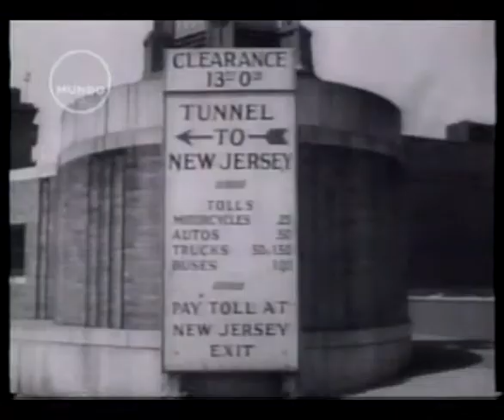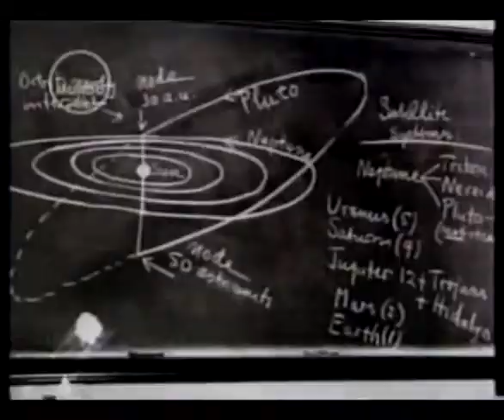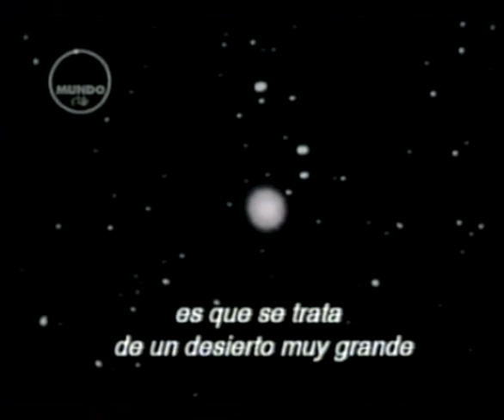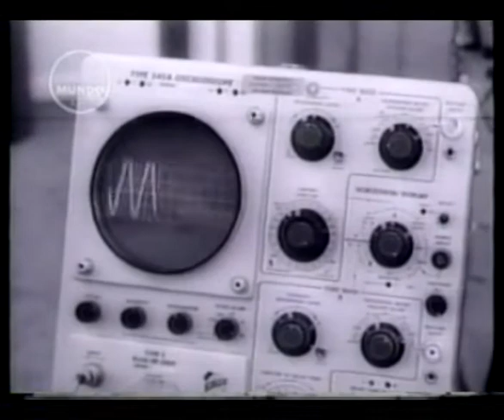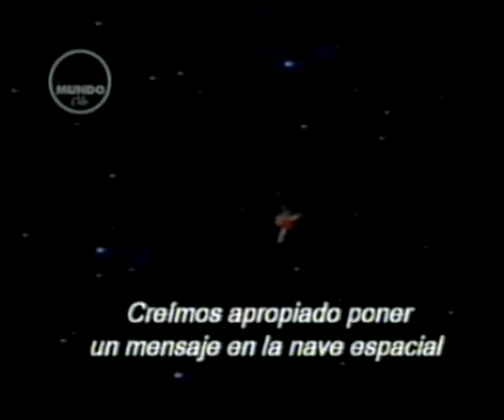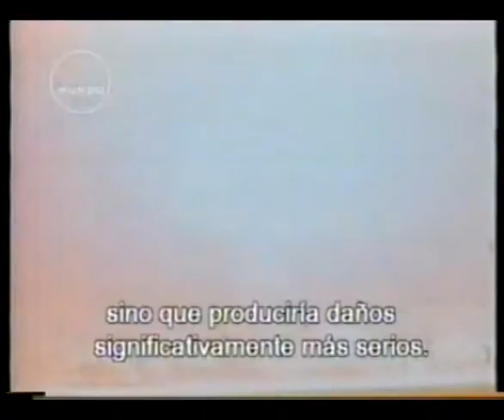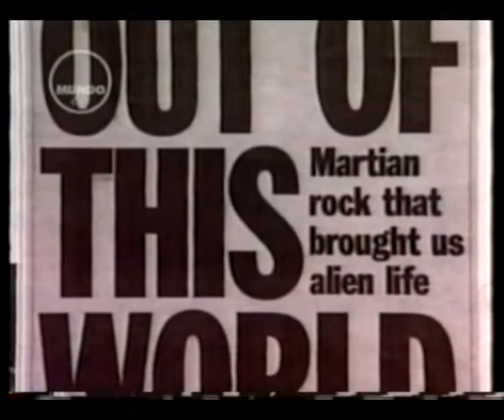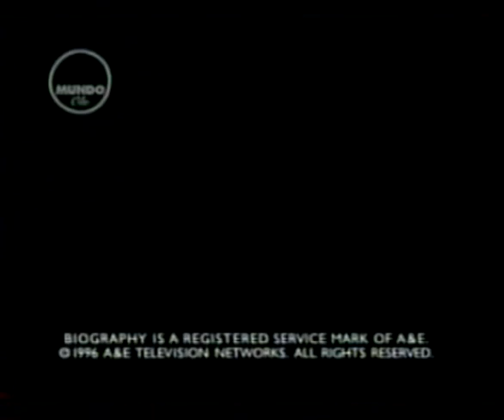Biografía Carl SAGAN A&E